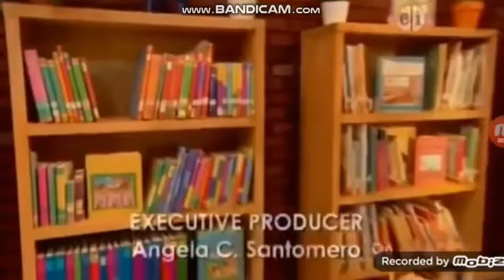PBS Kids System Cue Piano